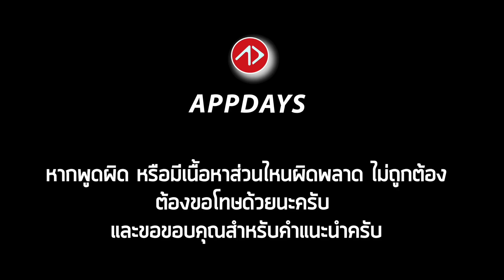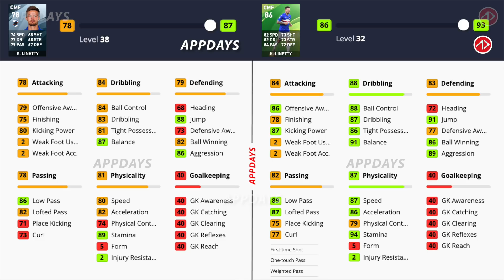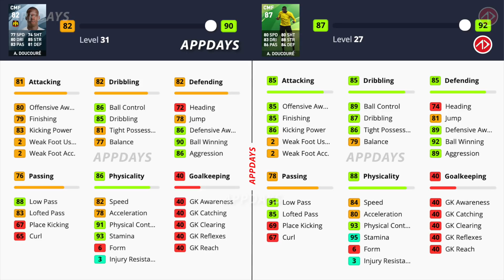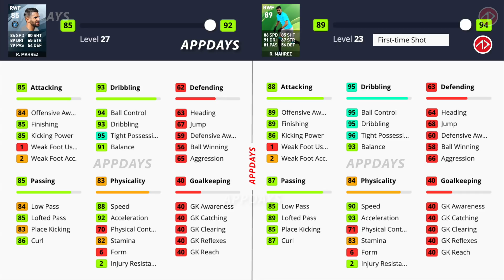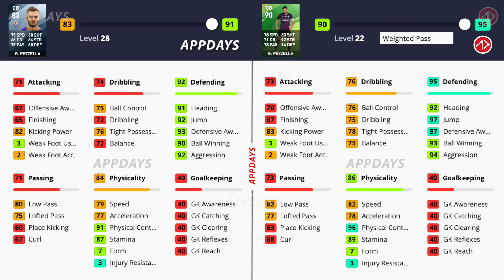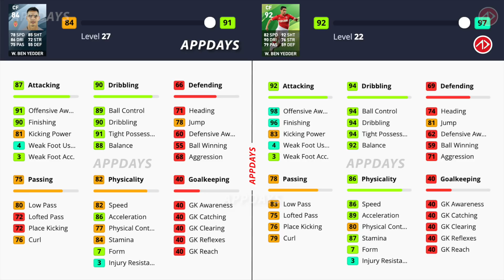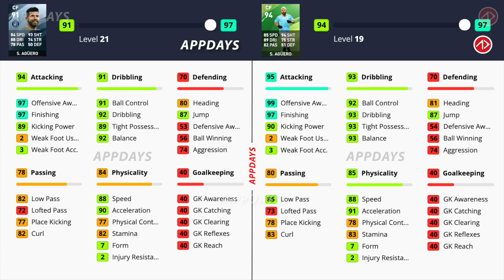แพ็คฟีเจอร์ที่คุ้มที่สุด | รีวิวค่าพลังเลเวลตันฟีเจอร์ | POTW - Worldwide Jan 16 '20